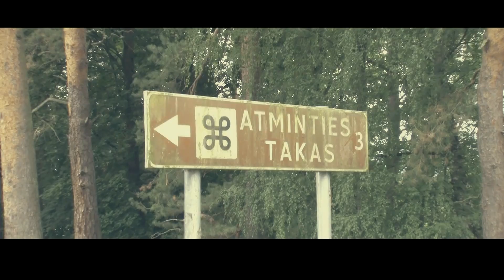Vestuvės A/M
JONO TV.